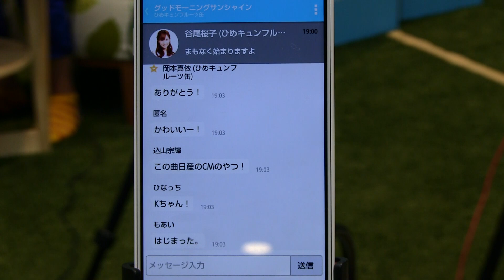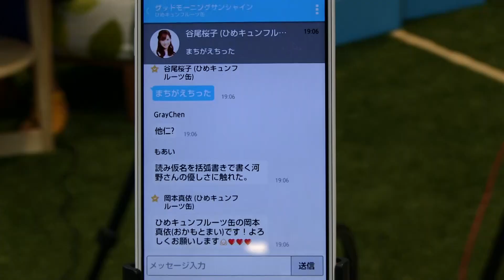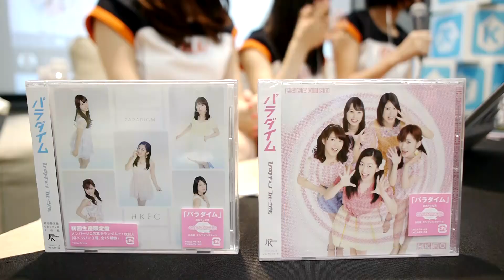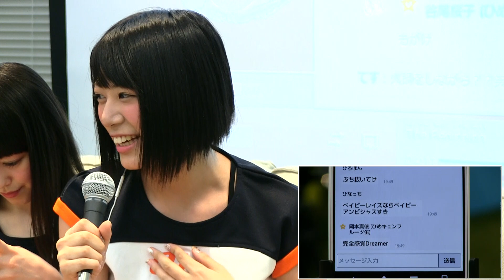携帯のお姉さんに変身！「ひめキュンフルーツ缶」、KKBOXチャット生配信イベント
2014年8月27日 愛媛発のご当地アイドルユニット「ひめキュンフルーツ缶」。 新曲「パラダイム」の発売を記念して、渋谷のヒカリエにあるKDDI社内スペースからYouTubeLiveでチャットイベントの生配信が行われました。いつもは黒や白のクールな衣装が多いひめキュンメンバーですが、この日はauのコンパニオンの制服を着て登場！

「パラダイム」発売日の8月27日の夜に行われた、このイベント。定額制の聴き放題音楽サービス「KKBOX」の「Listen with」という機能を使って、ひめキュンメンバーはファンとリアルタイムで同じ音楽を聴きながらチャットを実施。台湾、香港からもコメントが届きました。

さらにauのBGMサービス「うたパス」を使ったオンライン視聴「Now On Air」イベントの3回目も彼女達が担当しました。メンバーが選んだ、自身の楽曲を聴きながら、うたパスユーザーと一緒にチャットでやり取りをしていきました。

最後には特別に「パラダイム」のダンスをすることに・・・。即席で用意した５畳ほどのスペースで力強いダンスを披露しました。

‹YouTubeLive配信担当：フィールドキャスター
　配信監修：「ヒマナイヌ」川井拓也›

「ひめキュンフルーツ缶」メンバー
奥村 真友里（まゆりん）
 誕生日 1996年2月5日　水瓶座
 血液型 Ｏ型
 趣味・特技　ダンス、トカゲのポーズ

河野 穂乃花（ほのたん）
 誕生日 1995年2月3日　水瓶座
 血液型 Ａ型
 趣味・特技　お菓子作り、寝ること

岡本 真依（まいまい）
 誕生日 1997年6月11日　双子座
 血液型 Ｏ型
 趣味・特技　ダンス、読書

 谷尾 桜子（さく）
 誕生日 1992年4月27日　おうし座
 血液型 ＡＢ型
 趣味・特技　新体操、英会話（英検２級）

 菊原 結里亜（ゆん）
 誕生日 1997年7月19日　かに座
 血液型 ＡＢ型
 趣味・特技　バスケットボール、朗読

↓ひめキュンフルーツ缶のホームページはこちら